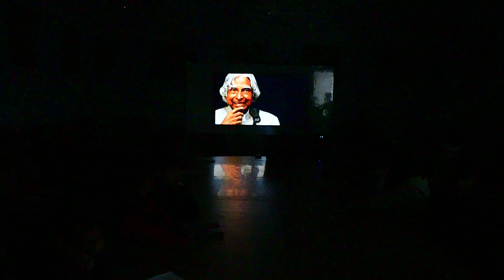UJS Science & Technology Research Center | Bansur | Alwar